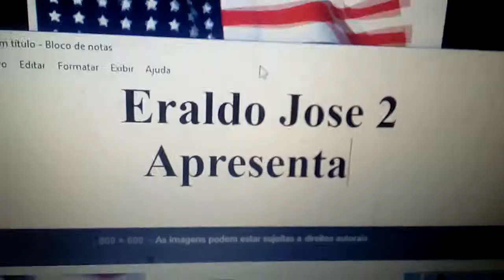Chamada Do Collab YTPBR Zorba Elevador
Votem Inscrições Abertas Fecham No Dia 06/03!

Não Perca!

Ate Lá

Logo Vai Sai O Collab Do YTPBR Chama-Se

TV Cultura Fora Do Ar Por Falta De Energia (1992)

Atualização Encerra E Fecha No Dia 06/03 Poops Dos Participantes

Eraldo José 2 Eu,Dollyinho Das Noistosfera,Republica De Curitiba Memes,Joao Pedro Gomes,Heitor6920,Youtube Piada Br,RAIDE,Nestor Pooper Ceara E Estudio Palmirofre Oninha